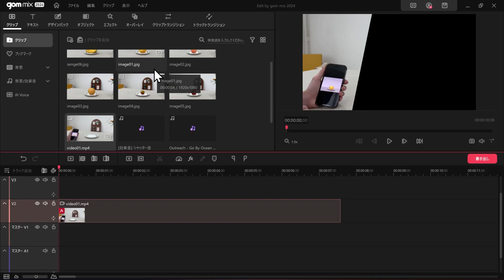GOM Mix ㅣ写真をめくると果物が変わる⁈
4ポイント切り抜き、ビデオパックの活用して皿上の果物を変えよう💕
GOM Mix で面白い動画を作ってみてください。

00:12 イントロ
00:15 動画準備する
00:17 4ポイント切り抜き効果適用
00:30 ビデオパック活用
00:35 変換エフェクト追加
00:40 動画完成